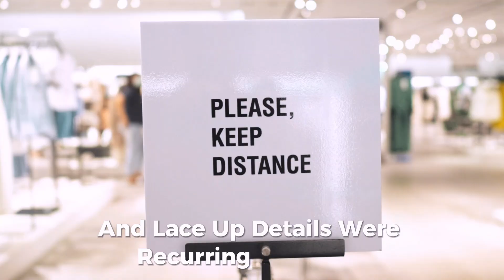Diva Couture | Spring/Summer 2025 | Miami Swim Week Art Hearts - Black Tape Chic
Upcoming video on my  channel.

miami swim week,
miami swim week 2023,
miami swim week 2024,